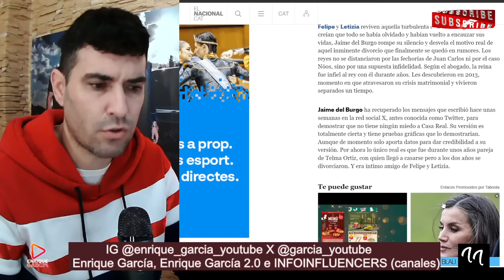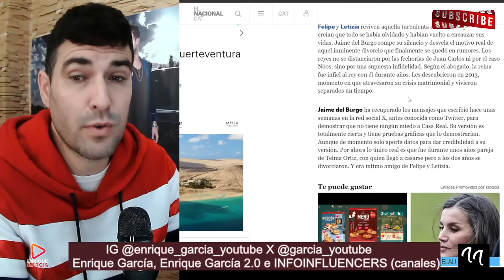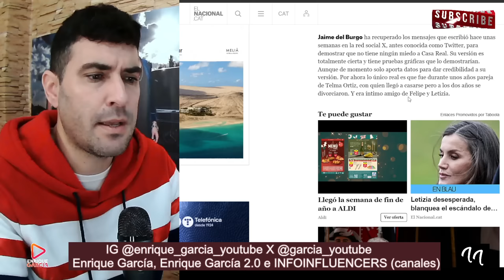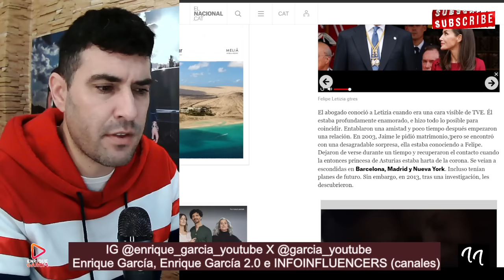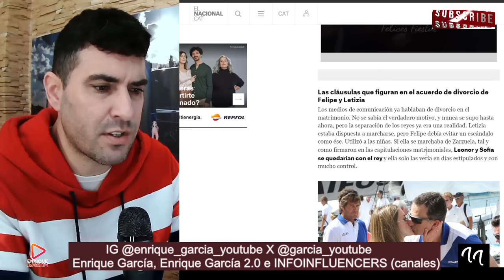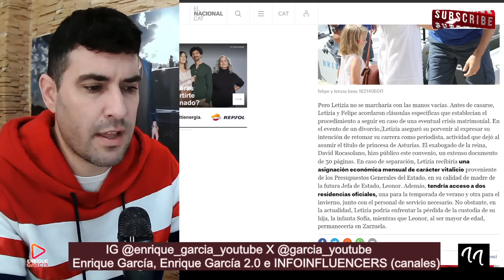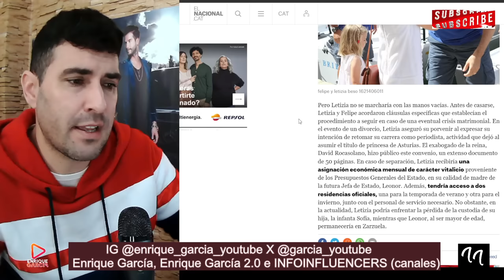¡DIVORCIO EXPRESS! FILTRAN EL DOCUMENTO DE DIVORCIO DE LA REINA LETIZIA Y EL REY FELIPE X DEL BURGO